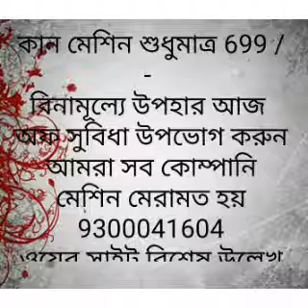hearing aid high power 9300041604